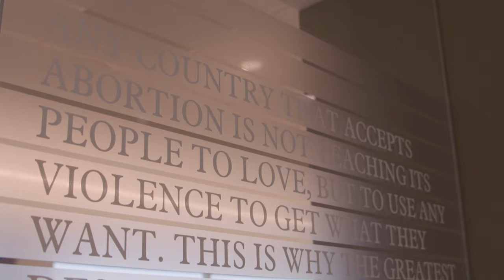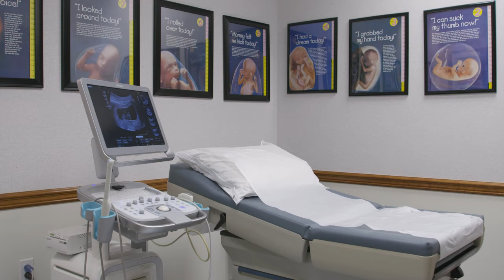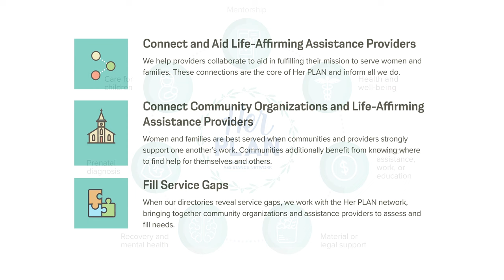This is Her PLAN